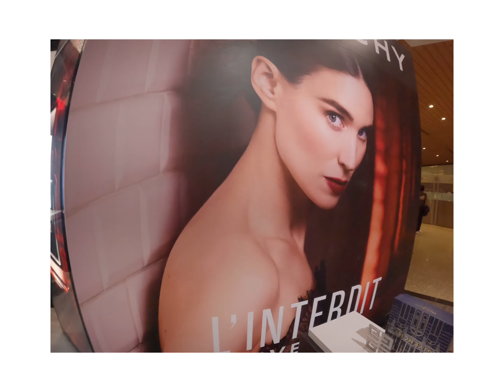Bali 12 hours long flight vijet airline cheap but not so comfortable